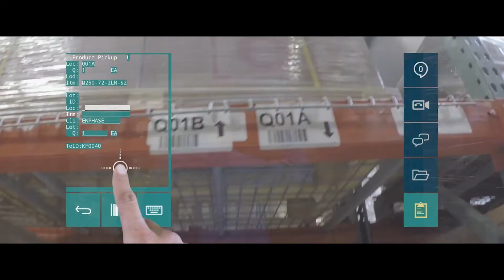RealWear Ready Partner: Atheer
Amar Dhaliwal of Atheer discusses partnership with RealWear.
Atheer’s pioneering Augmented Reality Management Platform provides the world’s leading enterprises a competitive edge by improving the productivity, effectiveness, accuracy and safety of their work forces, customers, and supply chains.